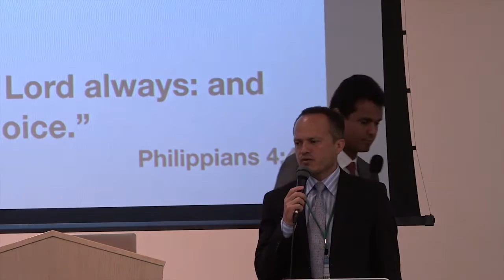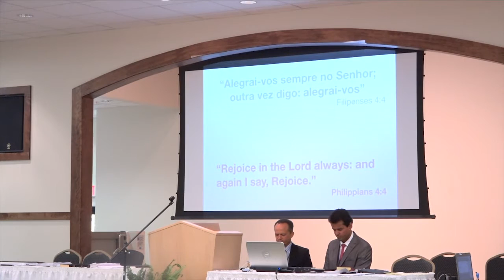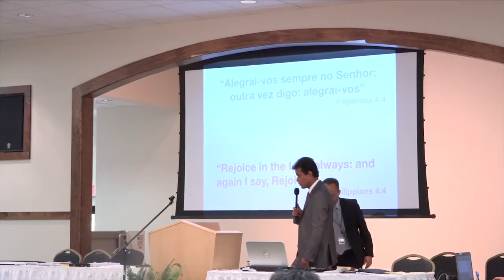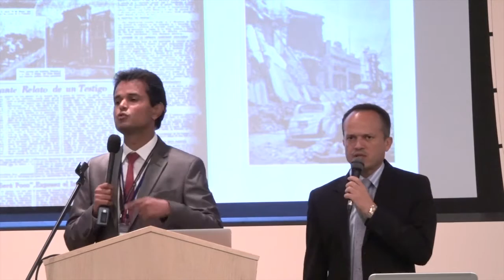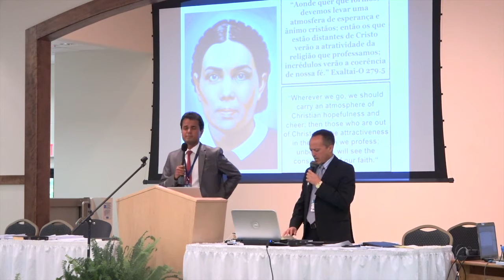2015 09 02 Evening Worship M Anatoli